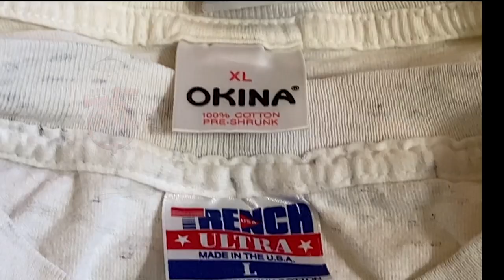Vintage Clothing Omaha -- Vintage Chicago Bulls Clothing and Tee Shirt Collection 2020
We are proud to show a glimpse into our collection of vintage clothing. This video will be specific to the 90s Chicago Bulls merchandise.

Check us out on Depop and eBay!!!
Over 1,200 Items